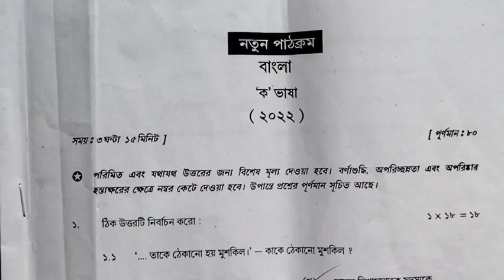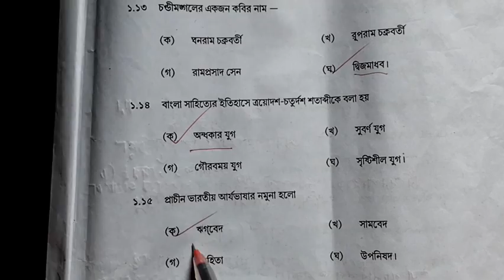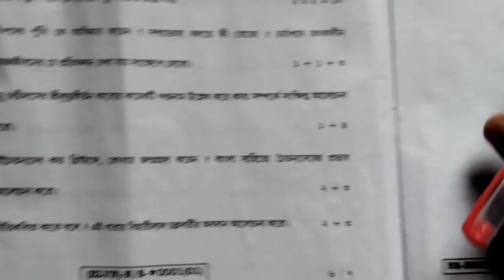Class 11 bengali question paper 2022। 2022 class 11 bengali question answer ।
2022 class 11 bengali question
class 11 bengali question paper 2022 pdf
wbchse bengali question 2022
class 11 bengali question answer 2022